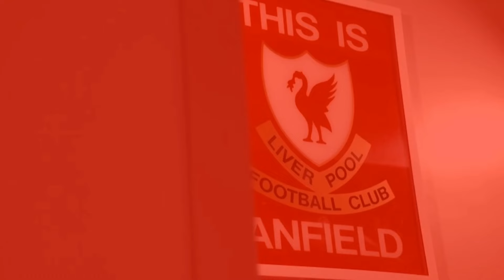BREAKING: Liverpool agree audacious swoop to sign £69m star, cut-price deal could be done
Liverpool plot audacious swoop to sign £69m star, cut-price deal could be done